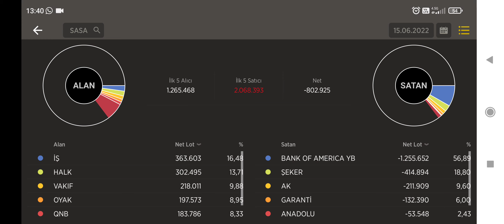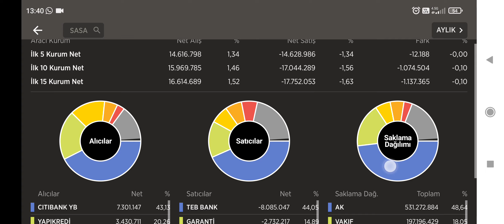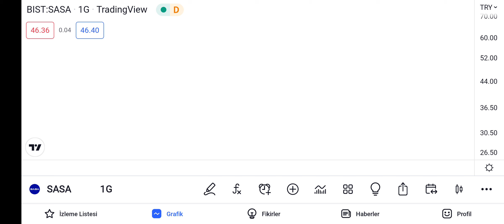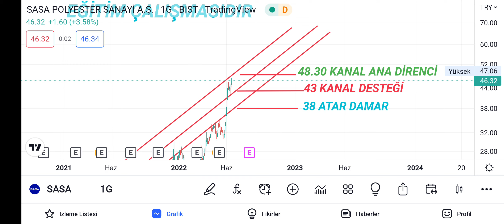SASA ÖNEMLİ BİR DİRENCE GELDİ, HİSSE TAVRI KISA VADE DEKİ KALICI YÖNÜ BELİRLEYECEK!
sasa ne zaman bölündü
sasa bedelsiz verdi mi?.
sasa uzun vade de ne olur
sasa hisse